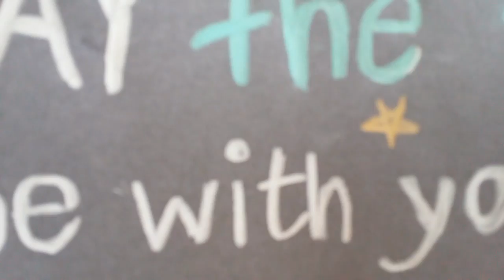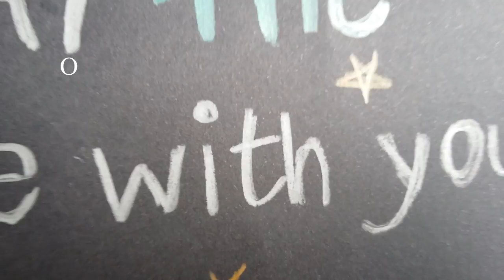Linda Star Wars outtake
Zum Geburtstag von Lindas Bruder habn wir ein Star Wars Video gemacht und dies sind ddie Outtakes :D